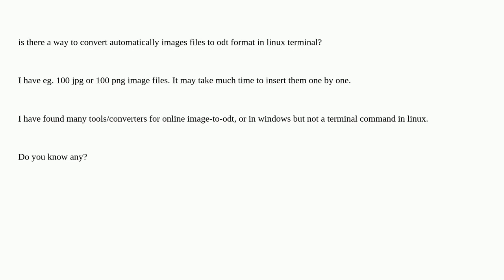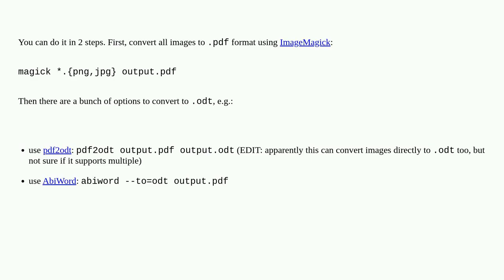is there a way to convert automatically images files to odt format in linux terminal?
A special thanks goes out to the community

  odt conversion terminal